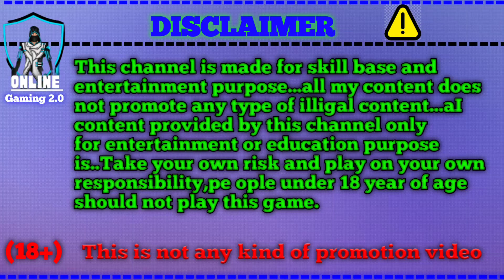Safari Of Wealth Gameplay | Safari Of Wealth New Trick | Safari Of Wealth Jitne Ka Tarika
Safari Of Wealth Gameplay | Safari Of Wealth New Trick | Safari Of Wealth Jitne Ka Tarika | Teenpatti Master | Teenpatti King |

Searching keyword/tags

jhandi munda
TEENPATTI gold
TEENPATTI gold
TEENPATTI master
teenpatti gold apps 2023
high gameplay
jackpot winning
jackpot 2023
jackpot winner
highest earning app
online earning